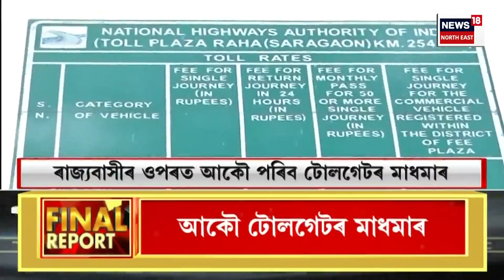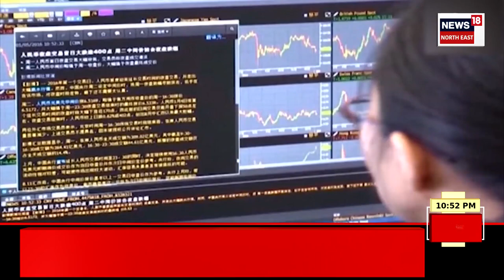FINAL REPORT : গুৱাহাটী মহানগৰীত ক’কেইন চক্ৰ উৎখাত | Drugs Racket Busted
FINAL REPORT | Guwahati মহানগৰীত ক’কেইন চক্ৰ উৎখাত
0:00 Intro
শিৱসাগৰত বোমাতংক